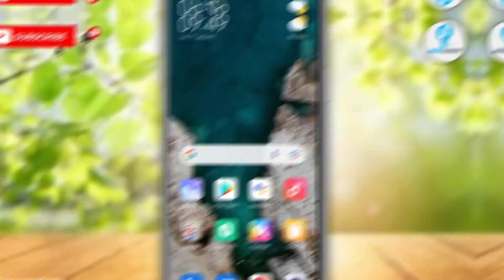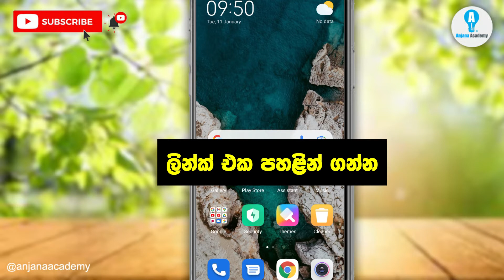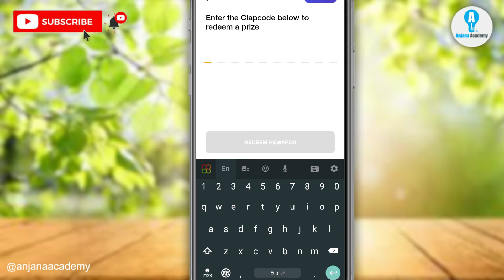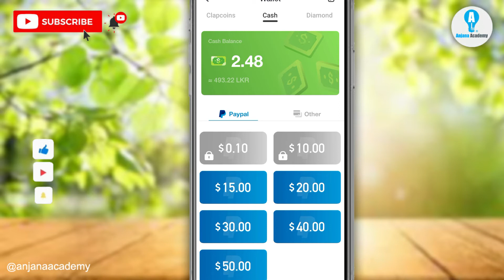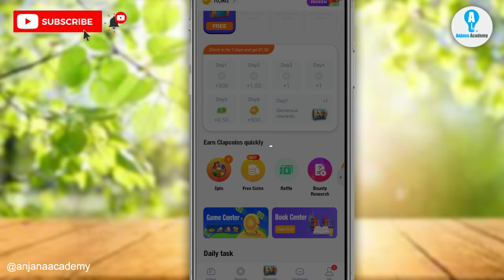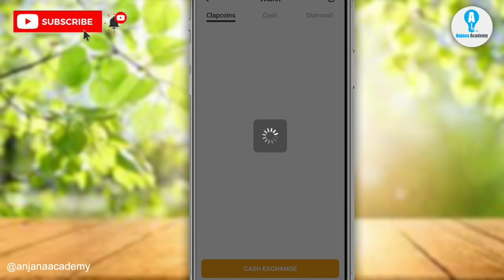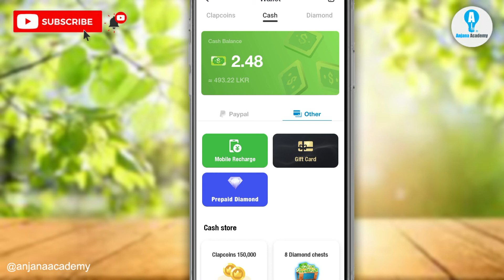How to get Free Reload 2022 | Dialog Mobitel Hutch Free reload | Anjana Academy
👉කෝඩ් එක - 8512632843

 ⭕මේ ඇප් එකේ තාමත් හොදට රීලෝඩ් අරගන්න පුලුවන් මොකද මම මේ ඇප් එක හරහා රු 4000 ක රීලෝඩ් අරගෙන තියනවා දැන් මේකේ අලුත් අප්ඩේට් එකක් සතියකින් වගේ ඔයාට රු 2000 ක රීලෝඩ් එකක් අරගන්න පුලුවන්

✅Like Now
✅Shear